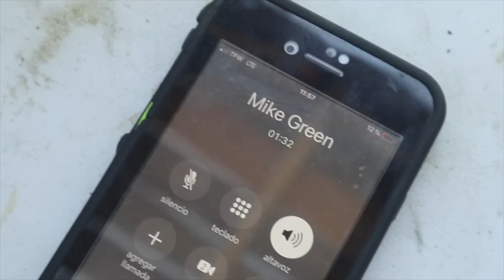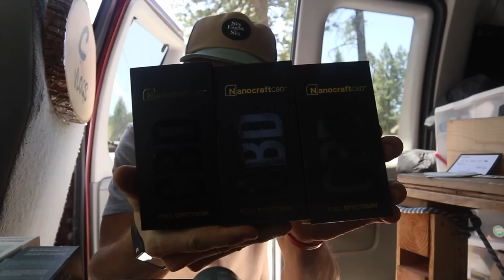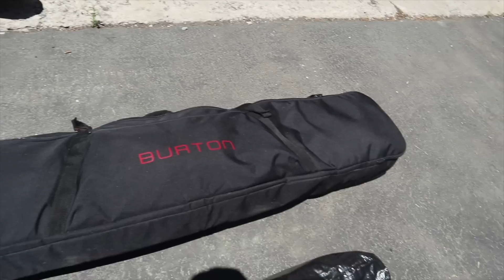CREATING THE DREAM!! ROAD TRIP to MOUNT HOOD BEGINS!!!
Goodbye Tahoe! It has. been the best summer ever so far, and we just started. Van's packed, the boys are stoked and we are off! First stop, Collins Lake to meet up with Brian Daly and get an epic sunset session on his boat wake surfing for my second time ever! Finished up the night driving north to Redding. where we posted for the night. Super excited to be back on the road and big thanks to Guayaki, Shred Soles, and Candy Grind for supporting along the way!!! YEWW!! - C Dub 06/30/19

TRIP SUPPORTED BY: @Guayaki @ShredSoles and @CGHabitats

GLOVES, HATS, BEAINES, FACEMASKS, HOODIES, JACKETS: CANDY GRIND

CBD: NANOCRAFT
Instagram - @Casey_Willax, @MikeDawsy, @Dalywear, @You_Wish_Levi
EDIT - Casey Willax
FILMED BY: Casey Willax, Mike Dawson

SNOWBOARD: LAGO SNOWBOARD - DOUBLE BARRELL - 155W - (12, -12)

MUSIC CREDS:
G-WIZ - Vlog Ish